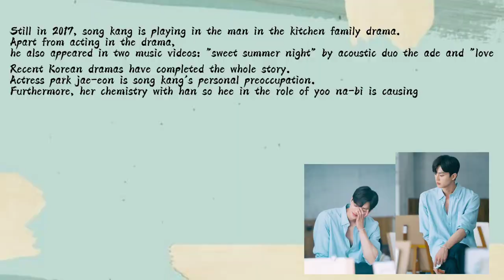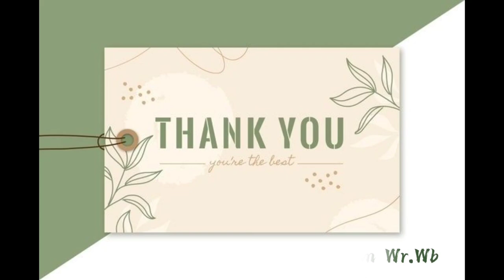Biography Song kang (송강)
Name : Ilmadina Azza Falasifa
Class : English language education 1C
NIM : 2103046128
Subject : Listening & Speaking
Lecturer : Rahmi Widyaningsih